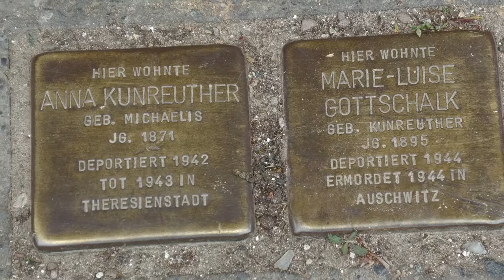Das aktuelle Interview: Die Gothaer "Villa Kunreuther" hat einen Retter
Gotha. Das südliche Ende der Friedrichstraße zwischen Justus-Perthes-Straße und der Kreuzung am Marstall ist seit Wochen Baustelle.

Anfang Mai kam eine weitere hinzu. Eine, die viel Aufmerksamkeit bekommen wird – vor allem der älteren Gothaer.

Gebaut wird nämlich an und im Haus Nr. 14 – der "Villa Kunreuther". Besser bekannt vermutlich ist sie als einstiger Klub der Kulturschaffenden "Hermann Haack".

Das Haus ist geschichtsbeladen: Ursprünglich war es das Haus des Landbaumeisters Wilhelm Kuhn und wurde von ihm in den Jahren 1835/36 erbaut.

1903 kaufte Rechtsanwalt Dr. Heinrich Kunreuther (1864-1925) das Haus, der es durch den Architekten Klepzig 1904 umbauen ließ. In diesem Zustand war das Haus bis zum heutigen Tag.

Die Kanzlei des später zum „Geheimen Hofrat“ ernannten Kunreuther gehörte zu den angesehensten Rechtsanwaltsbüros in Gotha, beriet die herzogliche Familie in Rechtsfragen und war zu Beginn der 1890er Jahre an der Gründung der ersten Gothaer Wohnungsbaugenossenschaft (WBG) beteiligt.

1925 starb er, hatte zuvor die Praxis seinem Schwiegersohn, dem Juristen Dr. Günther Gottschalk, überlassen. Der wurde nach 1933 gezwungen, seine Praxis zu schließen und während des Krieges durch die Organisation Todt dienstverpflichtet.

Am 20. September 1942 wurden Gottschalks Schwiegermutter Anna Marie Kunreuther und seine Frau Marie Luise ins Ghetto Theresienstadt deportiert. Anna Marie starb dort am 13. Februar 1943. Marie Luise wurde von Theresienstadt in das KZ Auschwitz gebracht und starb im Dezember 1944.

Nach Kriegsende wurde Günther Gottschalk neben Oskar Gründler, Hermann Henselmann, Hugo Meister u. a. Mitglied des am 3. Mai in Gotha konstituierten „Antifaschistischen Komitees“ und einen Tag später zum neuen Oberbürgermeister der Stadt Gotha ernannt. Doch schon im Dezember 1945 trat er von diesem Amt zurück, um wieder als Anwalt zu arbeiten. Er heiratete 1946 ein zweites Mal und starb am 30. September 1947.

An die Verschleppung von Anna Kunreuther und Marie Luise Gottschalk erinnern zwei Stolpersteine vor dem Gebäude.

Gottschalks Tochter Gabriele, der er die Villa schon 1926 übertragen hatte, verließ nach Gründung der DDR das Land Richtung Westen. 1952 übernahm die Stadt Gotha die Villa und übergab sie zur Nutzung dem "Klub der Kulturschaffenden", der sie bis 1990 nutzte. Danach wurde das Gebäude restituiert, stand 30 Jahre leer und verfielt.

Nun hat es Michael Leepin erworben. Was der Bauingenieur mit dem fast vollständig verfallenden Gebäude vorhat, erzählt er im Interview mit "Oscar am Freitag"-TV:

(3. Juni: korrigierte Version des Textes vom 20. Mai aufgrund neuer Quellenlage, insbesondere durch die freundliche Unterstützung durch Jens Geutebrück)

Quellen:
- Festschrift "110 Jahre WBG"
- Matthias Wenzel/Mark Escherich: Villen in Gotha. Band 2, Rhino-Verlag, Arnstadt/Weimar, 2000, ISBN 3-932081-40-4,